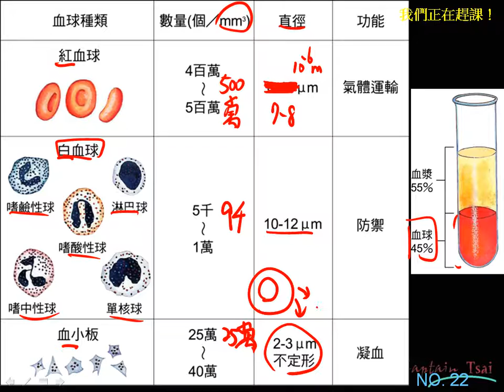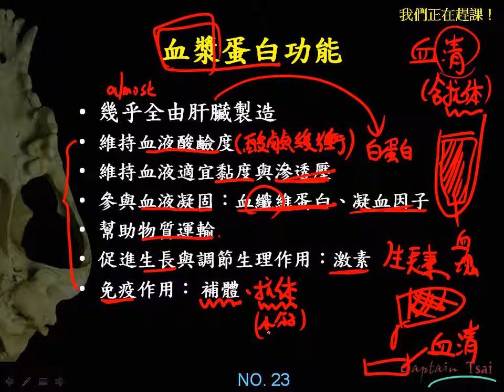基礎生物3 1 12血液一博